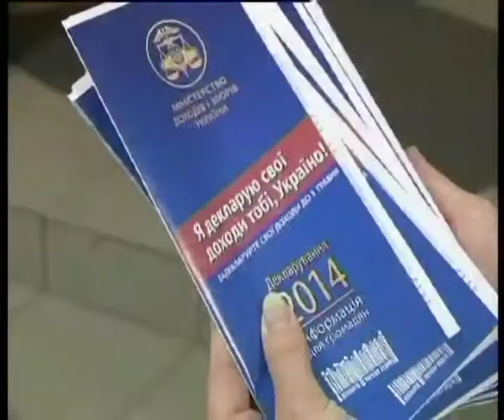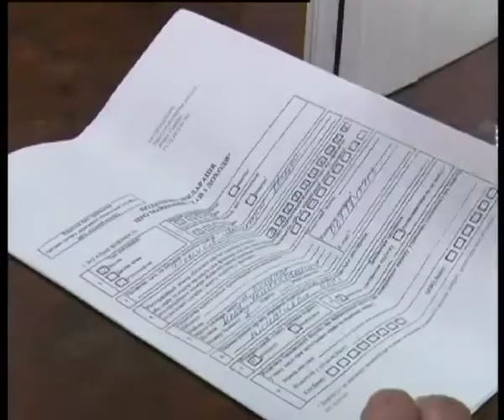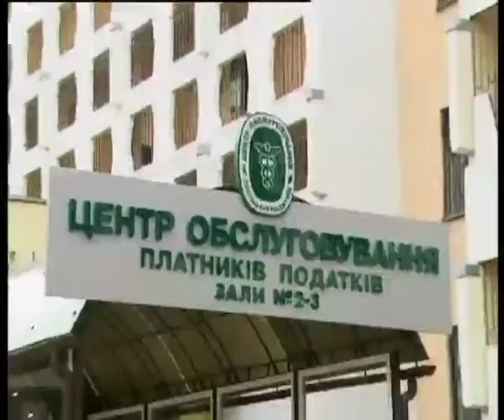Телеканал ВІТА новини 2014 04 08 Штраф - за неправдиві дані в деклараціях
А кабінет міністрів пропонує штрафувати громадян за недостовірні дані в деклараціях. Не на багато, не на мало, на 8,5 тис грн. за неправдиву інформацію про майно, доходи, витрати і зобов'язання фінансового характеру.